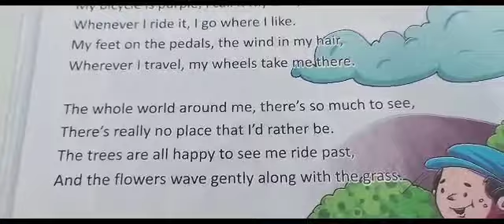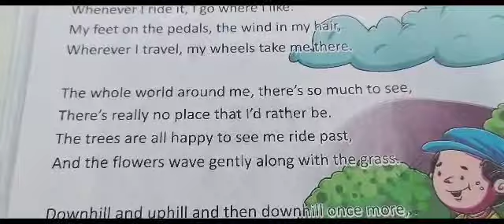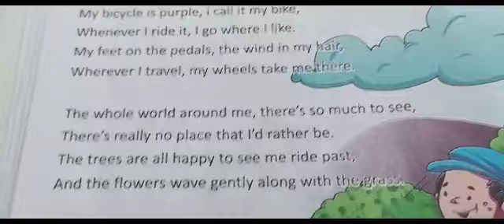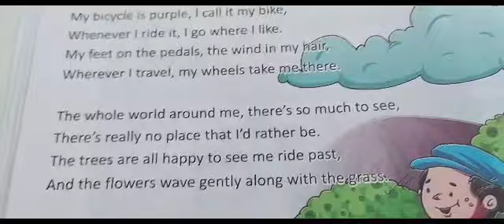Class III English Reader class 2023(p-14)part2